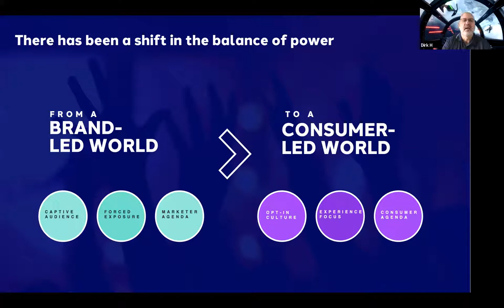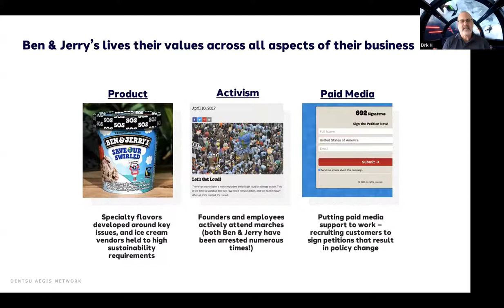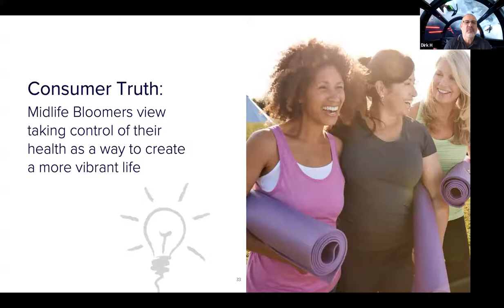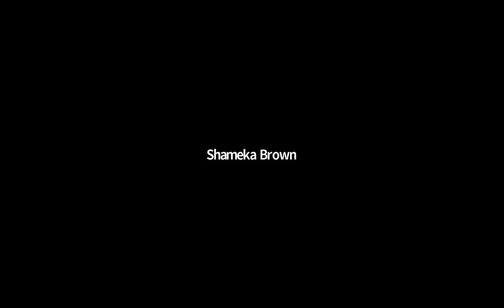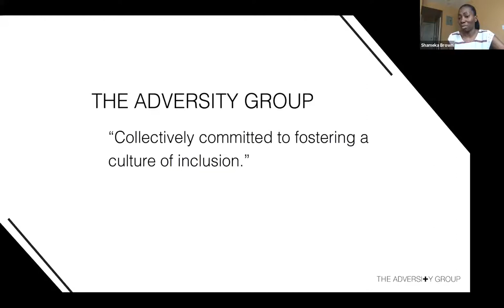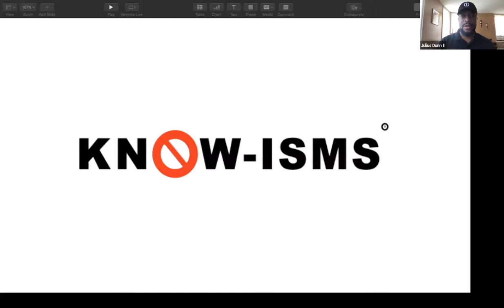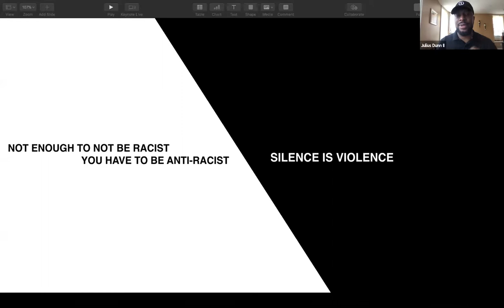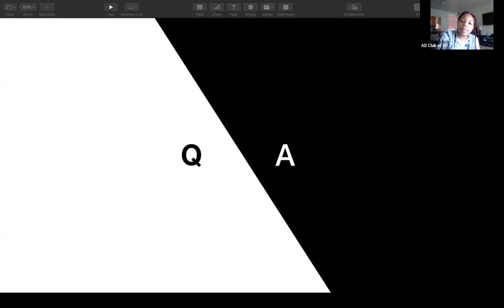The Virtual Lunch & Learn Academy - 7.15.2020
Week 7 -
"Marketing For Good"
Denstu Aegis Network

Know-ism Workshop
Shameka Brown, CEO, Executive Coach, The Only One There
Julius Dunn II, Founder, Engagement Strategists, The Adversity Group